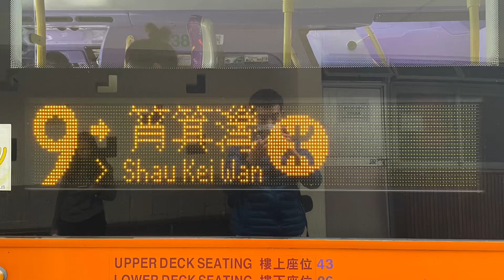🇭🇰Hong Kong Bus Bravo (NWFB) Alexander Dennis Enviro400 Euro V #3818 UR140 @ 9 石澳➡️筲箕灣（經：鶴咀）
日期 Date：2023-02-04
路線 Route：新世界第一巴士 NWFB 9 石澳 — 筲箕灣
巴士公司 Operator：Bravo Transport (CTB/NWFB)
——車隊資訊——
車型 Bus Model：Alexander Dennis Enviro400 Euro V Facelift 10.4m A/C
引擎 Engine：Cummins ISL8.9e5320B
波箱 Gearbox：Voith DIWA 864.5
車隊編號 Fleet Number：3818
車牌號碼 Registration Number：UR140
載客量 Capacity：U43/L26+S20=89人
車齡 Vehicle Age：5 Years 11 Months
首次登記日期 1st Registration Date：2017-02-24
首航日期 1st Day In Service：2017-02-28
退役日期 Retire Date：

港島市區巴士路線9號，由新巴營辦，來往筲箕灣及石澳，途經大潭道、石澳道及鶴咀。